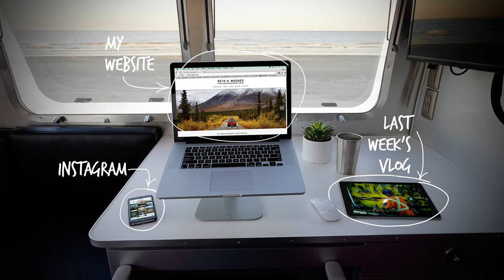Drone fail in St. John's, Newfoundland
In this VLOG we experience a series of hard knocks including an epic drone fail in St. John’s, Newfoundland. If you’re here for the drone fail, go straight to 3:54 .

For those of you who enjoy the aerial footage in my videos and would like to help me buy a replacement drone. (THANK YOU!)

I decided to start sharing more day to day experiences so that those who are interested can see what RV living full time is like. This is not a vacation. It is a nomadic lifestyle that I sustain by working on the road. I aim to bring you videos each week that entertain, educate and inspire.

ABOUT SETH K. HUGHES

I am a professional photographer, a Fujifilm ambassador and a guy who enjoys Airstream traveling full time. I left the great state of Colorado in 2014 and I’ve been exploring North America ever since with my wife and our dog.

My essential photo gear:

⟶ Fujifilm X-Pro2
⟶ Fujinon XF14mm f/2.8 R
⟶ Fujinon XF35mm f/1.4 R
⟶ Fujinon XF50-140mm f/2.8 WR

My aerial video setup:

⟶ DJI Phantom 4
⟶ Antenna Range Booster
⟶ PolarPro DJI Phantom Filters